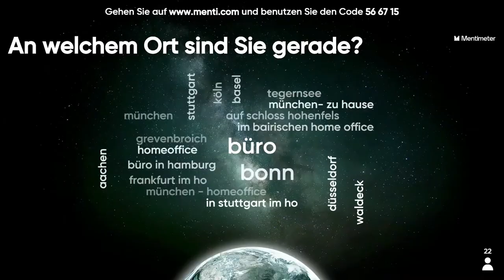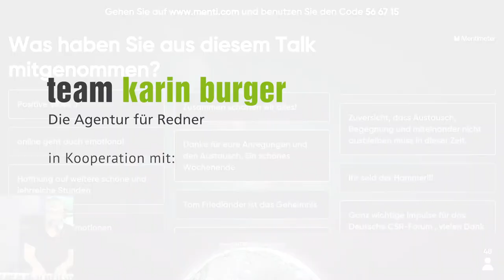Trailer - Mit Abstand die besten Events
Wir beherrschen inzwischen mit allen Gewerken, was Sie für eine hybride Veranstaltung oder ein pureonline-Event brauchen. Wir liefern Ihnen das „schlüsselfertig“.

Wir denken in Zukunft alle Events „hybrid“, damit Sie Planungssicherheit haben. Damit nicht das Virus entscheidet, ob und wie Ihr Event stattfindet, sondern Sie!

Natürlich ersetzt die virtuelle Welt nicht die Begegnungen von Menschen. Aber man kann eine erstaunliche Nähe, Qualität und Emotionalität auf die Bildschirme zaubern.

Hier sehen Sie verschiedene Module und Ideen, aus denen wir auch für Sie gerne das nächste Event maßschneidern.